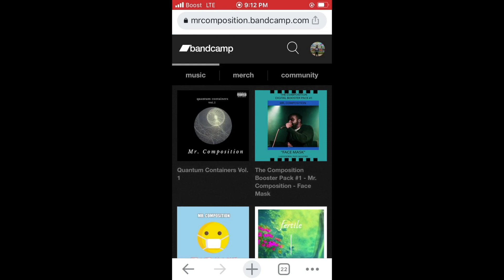When you need an excuse to not hangout with someone @LongBeachGriffy - Rapper Reaction